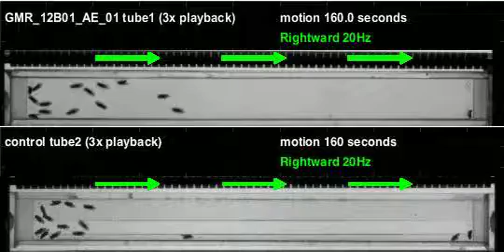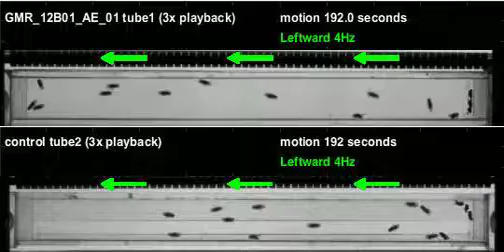GMR_12B01_AE_01_shi_Orion_20110428T105604 motion (seq3)